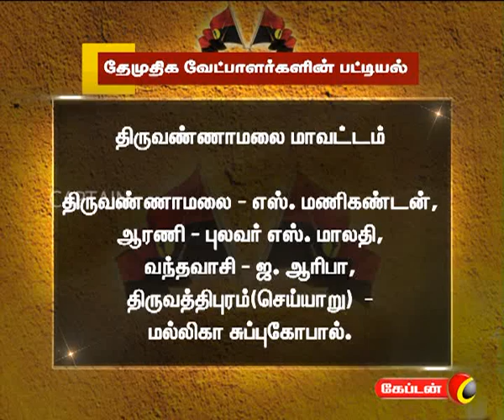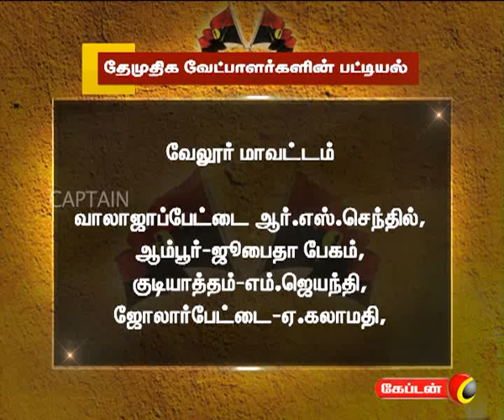captain TV 24 09 2011 7 am News Part 1